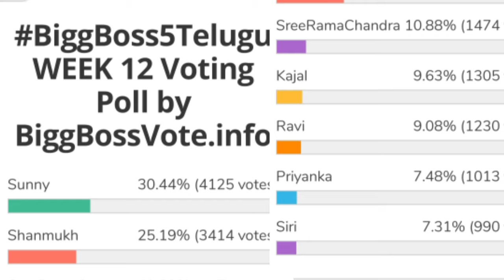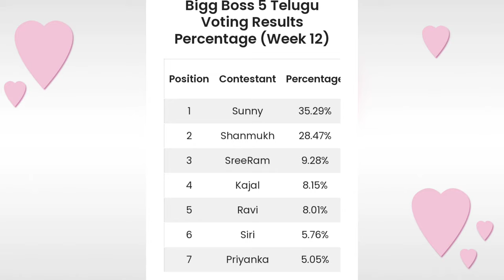Bigg Boss 5 Telugu 12th week voting results | Biggboss 5 telugu 12th week elimination | Bb5 promo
biggboss5telugu12thweekvotingresult
i#biggboss5telugunominationslist
12th week contestants to be eliminated.?
12th  week eliminated contestants
shocking elimination.?
Housemates reactions?
12th week nominations tension started
Day 1 voting polls results
Voting trends
12th week nominated contestants
Who will be eliminated week 10 week10
19 contestants entered into house
kartika deepam
abhijit
bigboss winner
Bigboss controversies
Bigboss show
Bigg boss telugu
Bigg
Bigg boss telugu season 5
Biggboss 5
Biggboss4 telugu
Bigboss starmaa
Bigboss telugu
Biggboss telugu
Bigboss voting
Jabardasth promo
Housemates reactions? final voting polls results week 8 bigboss 5 elimination updates vote your favourite contestant kaushal comments on bigboss 5 contestant jessie who is into danger zone season 5 starting episod bigboss season 5 latest update bigboss buzz host ariyana bigboss 5 confirmed updates/latest updat Bigg boss season 5 latest updates Episode review kartika deepam abhijit movie akhil Shanmukh jasw